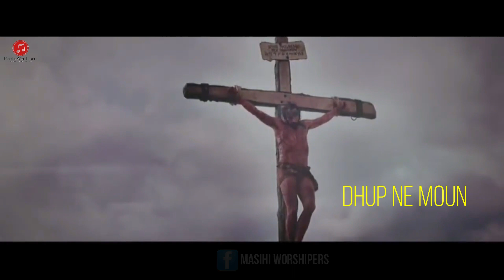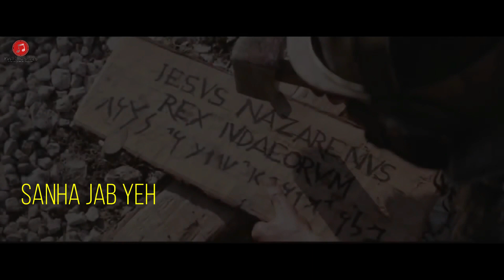New Masihi Geet 2021 Asman Bhi Toh (Saada ) by Abid Ghouri & Ayub Raza | Good Friday Song 2021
Masihi Worshipers Presents
Good Friday Song 2021 Saada New Saleebi(Easter) Geet with lyrics (Asman Bhi Toh) New Masihi geet 2021
Worshipers : Abid Ghouri & Ayub Raza
Lyrics/Comp : Joseph Chahat
Rec./Mix & Mastered : Ustad Akram Sahib
Audio : Rafi Studio
Video/Edit : Asif Ghoury
Post by : Masihi Worshipers

This Gospel Song is Copyright By MASIHI WORSHIPERS
Please don't upload/use audio for your youtube video without our permission.